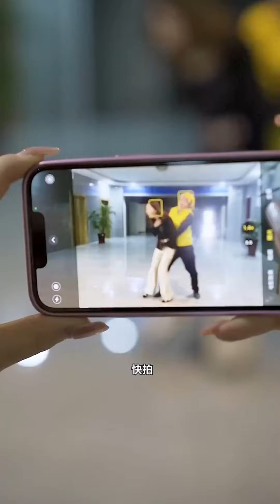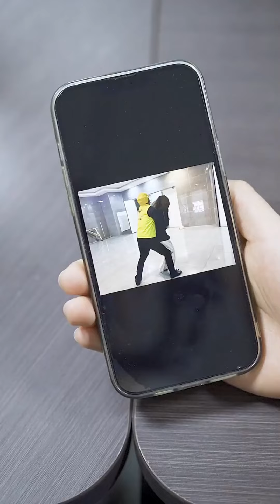穷女孩借钱回家遭恶毒路人羞辱，唯有善良总裁拿钱相助，本以为总裁上当受骗却不料穷女孩拿钱归来还给总裁！